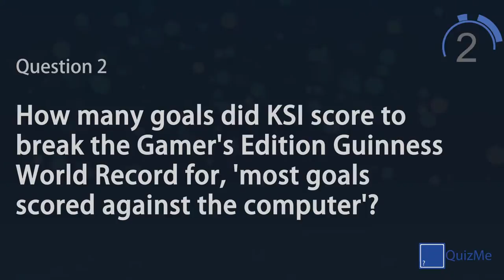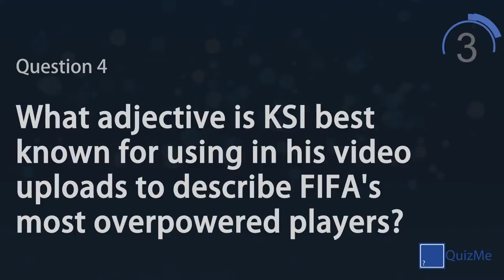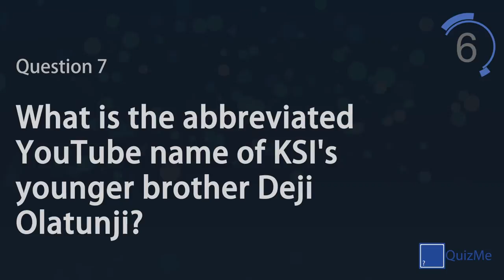KSI Quiz | QuizMe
Welcome to our Special Quiz on the subject of KSI | February 2016

This quiz features seven quiz questions in the special category, covering more specialist topics, major events and international holidays. Play alone to test your knowledge on a broad selection of subjects or play against friends and family for healthy competition.